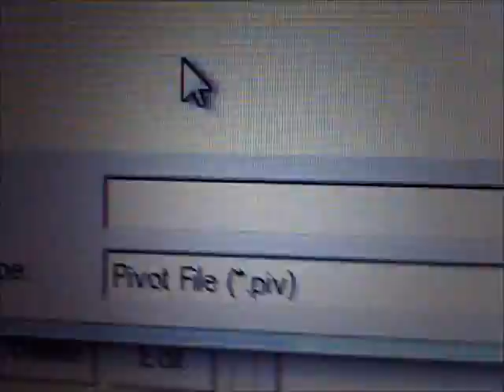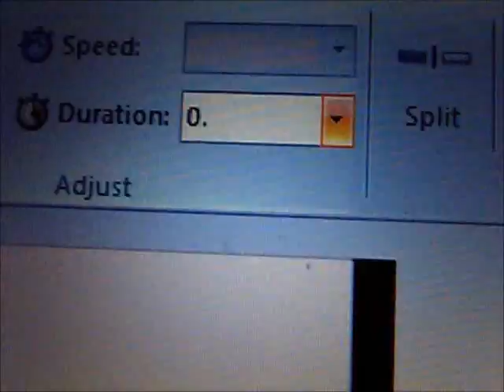How to upload a Pivot Animation onto Windows Live Movie Maker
Learn how to quickly put one of your pivot animations onto Windows Live Movie Maker. I tried the Gif (*.gif) way but it doesnt work so this is a video on how to it with Bitmap (*.bmp). Please note that this is how to do it on Windows LIVE movie maker.
Below is written instructions on how to do it.
1. Open Pivot and make your animation
2. Save your animation as a Bitmap (*.bmp). Save it somewhere you will remember. I saved mine in 'my videos' file
3. Next open Windows live movie maker
4. Click on the button that says 'click here to browse for videos and photos'.
5.Find your animation. If you did it correctly then each frame should be a seperate file.
6.Hold down Ctrl and select all the different frames WARNING: If you do this to quickly it might copy the frames instead of selecting them (i dont know why)
7.Open the selected frames
8.Select the 'edit' toolbar and set the frames duration to- 0.10seconds (one tenth of a second). This should make the Pivot video run smoothly